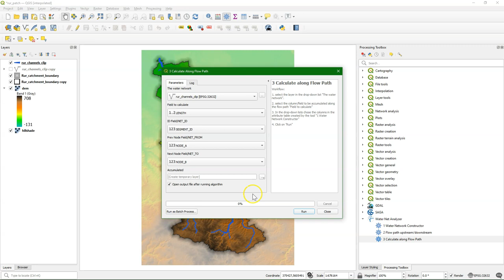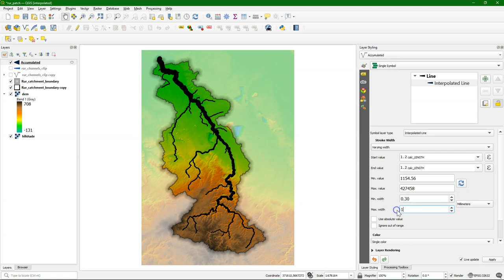Style rivers using the interpolated line symbol layer type in QGIS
From QGIS 3.20 the  interpolated line symbol layer type is available. This is very useful if we want to create tapered lines for a river network. This video shows how to use the interpolated line symbol layer type for styling Strahler orders and distance from the sources to the outlet. For the latter we use the Water Net Analyzer plugin to accumulate the length over the network.

The interpolated line symbol layer feature was funded by Lutra Consulting and developed by Vincent Cloarec.

Data: SRTM 1-Arc Second
Catchment boundary and channels network have been derived with the SAGA tools. See other videos on this channel for the procedure.

0:00 Introduction
0:40 Style Strahler orders with interpolated line symbol layer type
2:05 Style river distance from sources to outlet with interpolated line symbol layer type